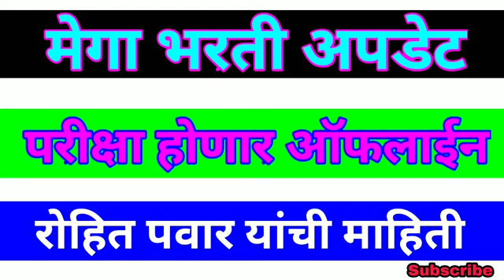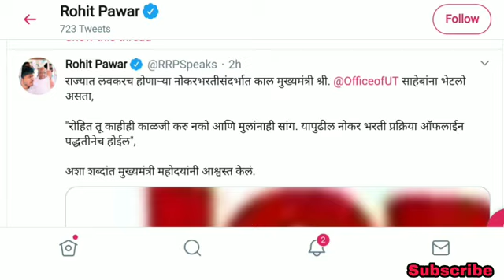मेगाभरती च्या सर्व परीक्षा होणार ऑफलाईन || Megabharati latest update today